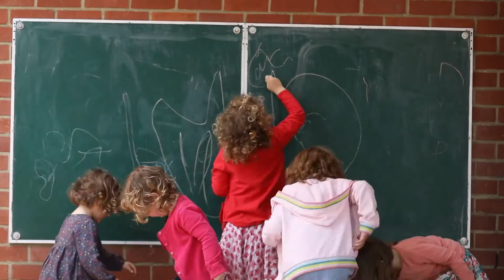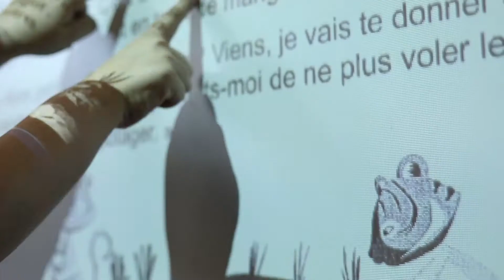École communale Beauvechain - Tourinnes-la-Grosse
Présentation de l'implantation de Tourinnes-la-Grosse de l'école communale fondamentale de Beauvechain.